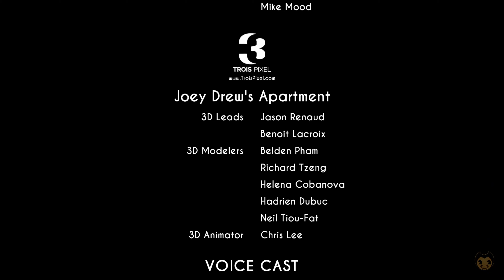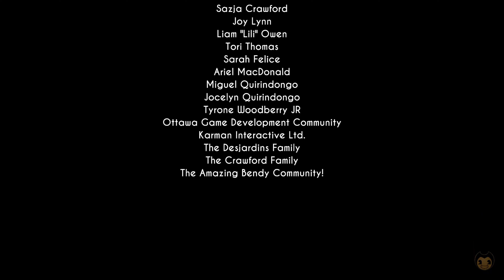The Last Reel | Bendy and the Ink Machine - Part 5 Finale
Warning to people vulnerable to seizures. This game has a lot of headache inducing lights
Hmm, I have to be honest here, this game isn't as good as I had hoped. I think like most people, I picked up this game as the first chapter is free on steam; and to it's credit the first two chapters were promising. But between the buggy save system, the sluggish movement, the lazy puzzles, the poor level design, and the unsatisfying story, I would say there is plenty of room for improvement. Anyway let me know what you think.